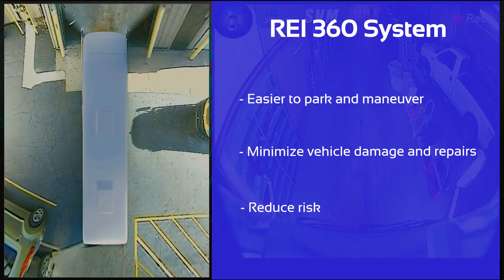REI- 3D 360º High Definition Surround View Camera System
Please click here to go see the updated video that showcases our new Advanced Driver Assistance features.

Better, more complete views are possible for motorcoach, transit, commercial and school buses. The REI 3D 360˚ HD Surround View Camera System provides the most comprehensive exterior views available. All zones, including panoramic, bird’s-eye and 3D views are covered so drivers see the most critical areas. The system also makes it easier for drivers to park and maneuver in tight spaces, preventing vehicle damage and costly repairs. It displays small details with 720p high-definition video and shows pedestrians in the bus danger zone.